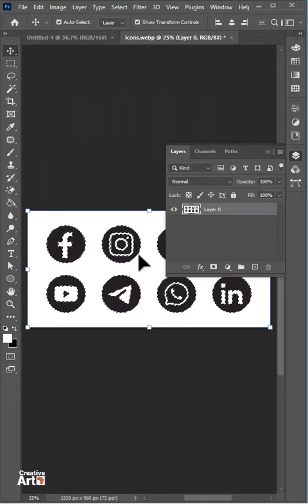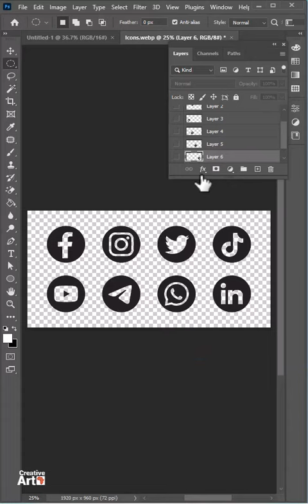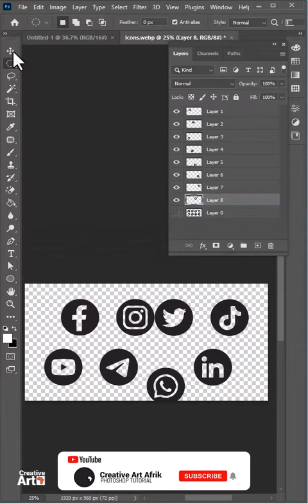Background removed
Remove White Bg from your image and copy the icons